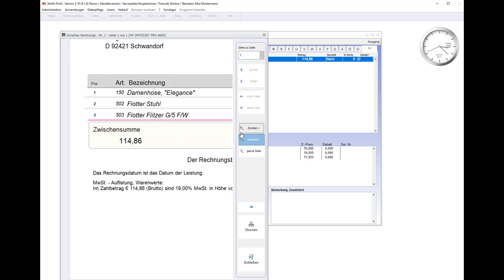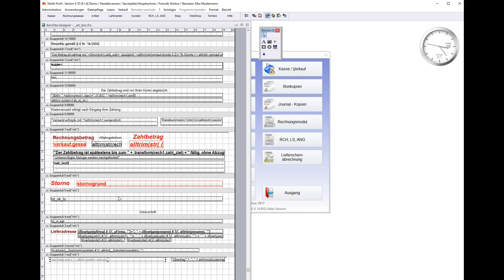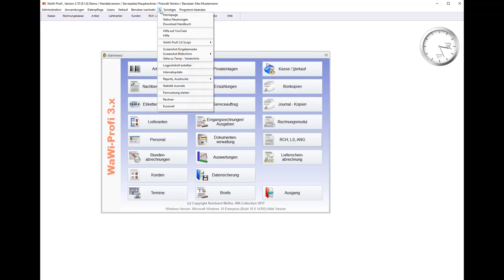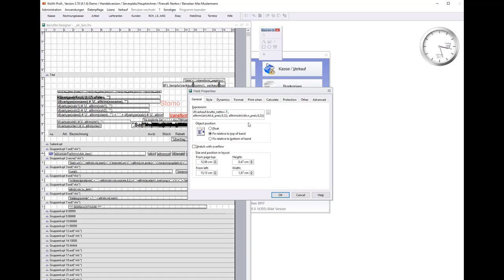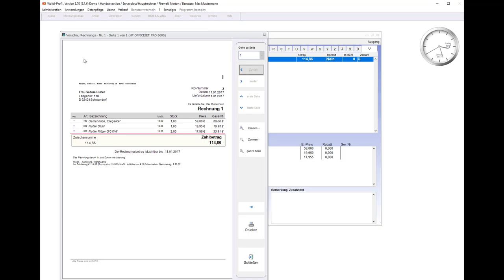WaWi-Profi 3.x, Reportanpassung, Linie & Währungszeichen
Reportanpassung, Linie & Währungszeichen